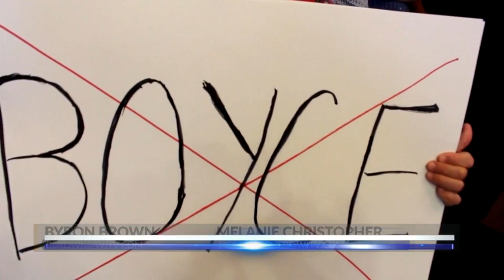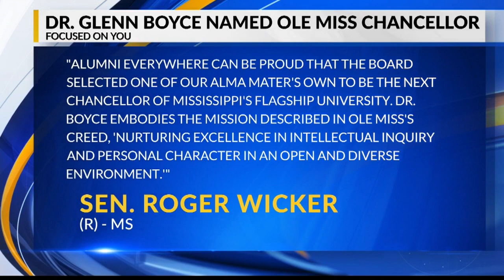Ole Miss names Glenn Boyce chancellor amid protest